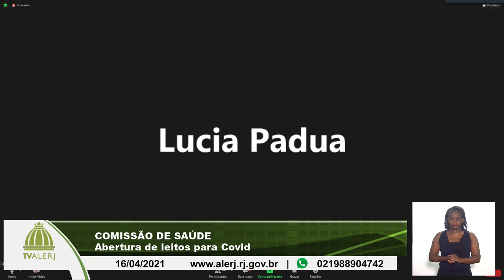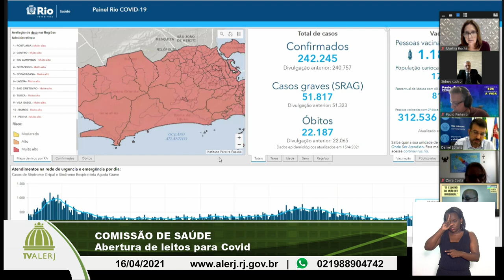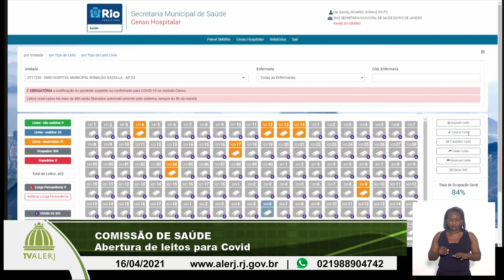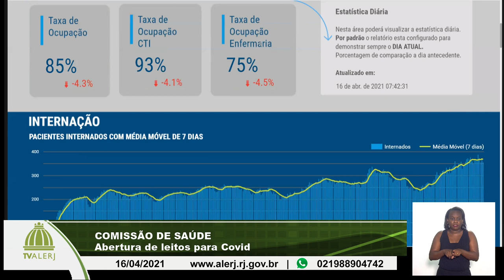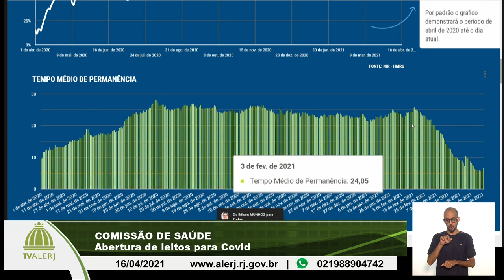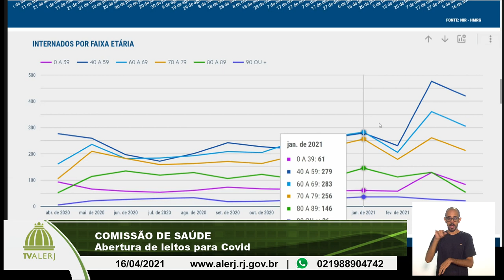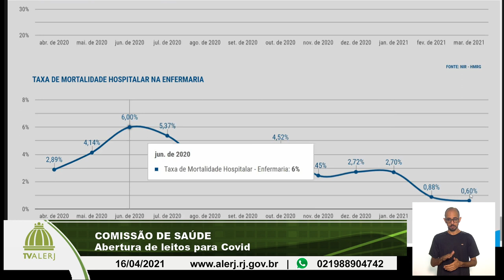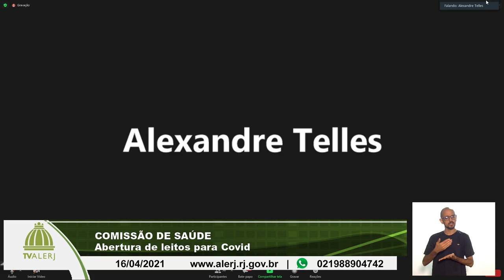COMISSÃO DE TRIBUTAÇÃO DESENVOLVIMENTO ECONOMICO SOCIAL 16042021 20M